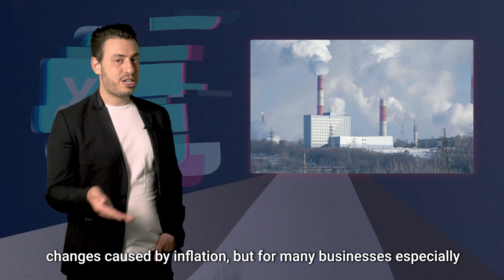What Should Finance Teams Do in Times of Recession?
John (Jack) Alexander is the best selling author of Financial Planning & Analysis and Performance Management.

He says FP&A must focus on 8 things instantly during times of recession:

👉situation analysis
👉Projections going forward (90% of people made no explicit projection about the state of the economy in projections).
👉Tracking critical assumptions (build a dashboard!)
👉Participate in developing mitigating actions .
👉Instead of looking at internal system, look externally (behavior of your competitors, your suppliers and your customers)
👉 Make thoughtful pay increases (one time bonuses to get to 10% increases for workers)
👉 Understand that history repeats itself (oil prices)
👉build scenario planning into our thinking including a wild card or black swan 🦢event (even if we may not know exactly what it is).